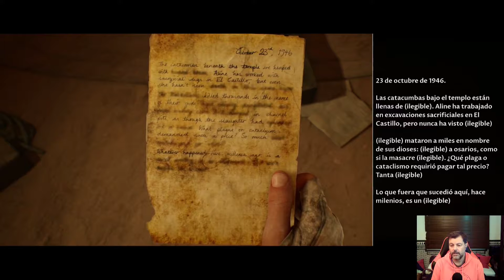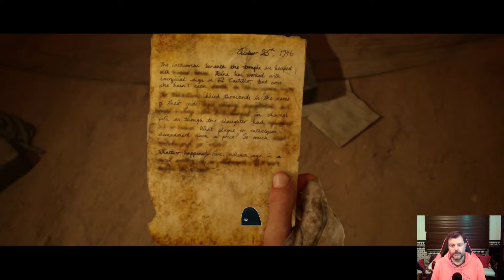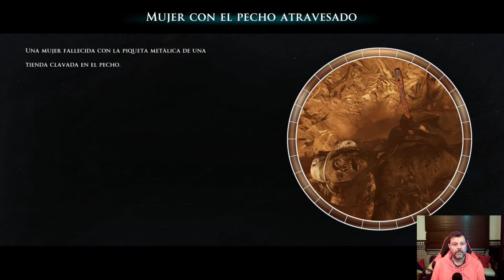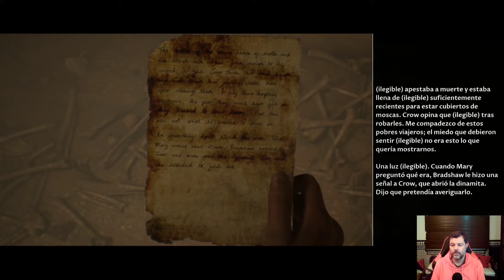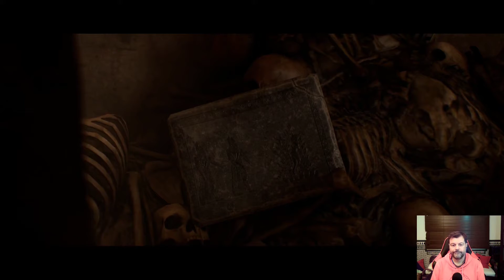House of Ashes PS5 Gameplay Español Cap. 6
En esta ocasión, se trata de otro título que viene desarrollado por el estudio Supermassive Games, padres de un clásico de terror magnífico que es Until Dawn, distribuido por Bandai y que se llama HOUSE OF ASHES. Este es el tercer título que integra la antología llamada The Dark Pictures Anthology que pretende impulsar y liderar este genero de terror heredado de las películas que, los que ya peinamos alguna cana, recordamos de los 80s y 90s. El número de títulos que integrará esta antología supongo que ira en función de la acogida que vayan teniendo, aunque si nos da lo mismo que Until Dawn, el éxito está asegurado.
Este título nos promete diversión con la historia de un equipo de investigación del ejército norteamericano, en su misión de búsqueda de las armas de destrucción masiva en Irak. Sin embargo, van buscando una cueva de misiles y encontrarán un templo sumerio, que esconde algo muy antiguo y muy letal. Tanto es así, que incluso tendrán que forjar una alianza con su enemigo de guerra en esos momentos.
Veamos cómo con nuestras decisiones enmuñonadas vamos definiendo la historia hasta conseguir descifrar el destino del grupo. Por esta razón, este HOUSE OF ASHES ya sabéis que es totalmente rejugable ya que podemos tener diferentes finales.